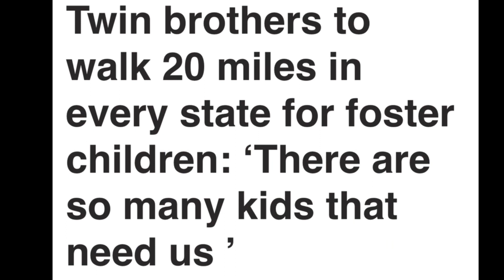Montgomery AL “13 mile walk”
Walking all around the country raising awareness for kids in the foster care system.